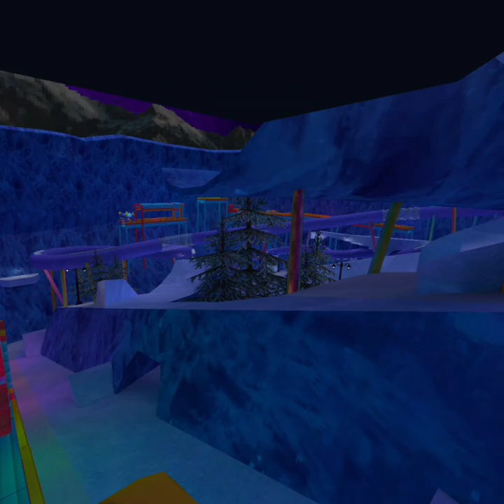New update in gtag with Jacob